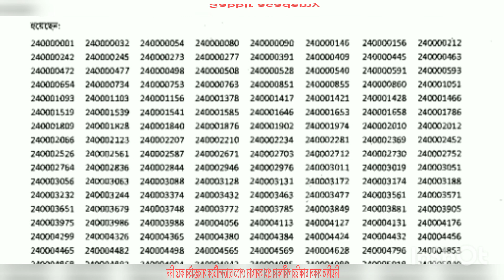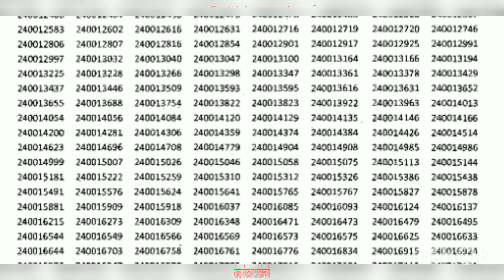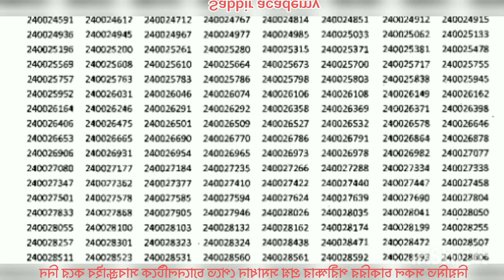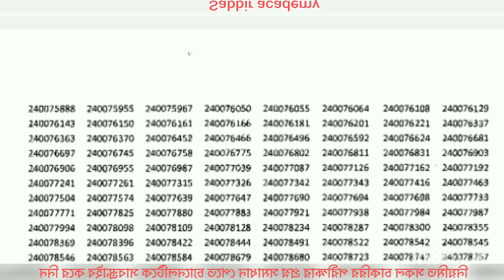CGA office sohayok results publishe.হিসাব মহানিয়ন্ত্রক কার্যালয় এর অফিস সহায়ক পদের ফলাফল প্রকাশ।